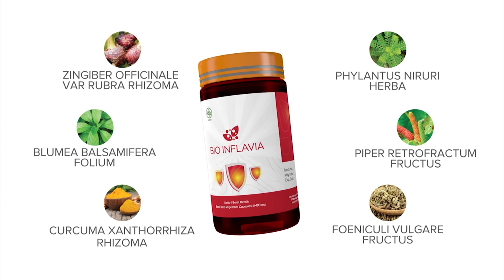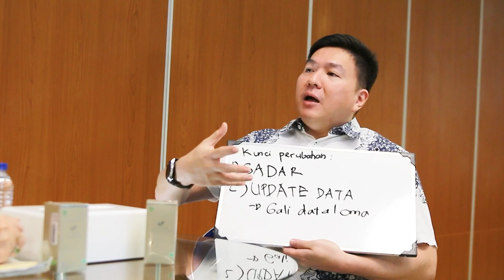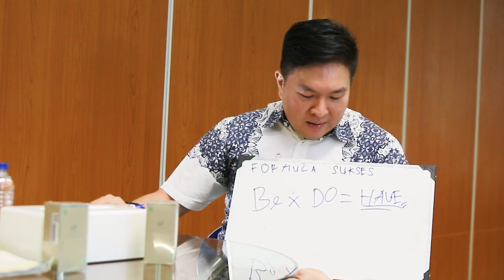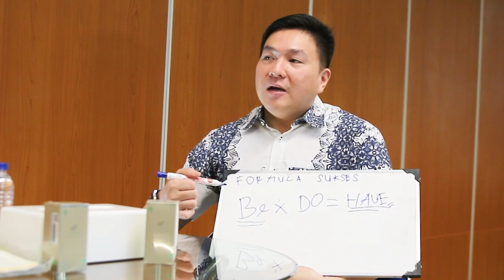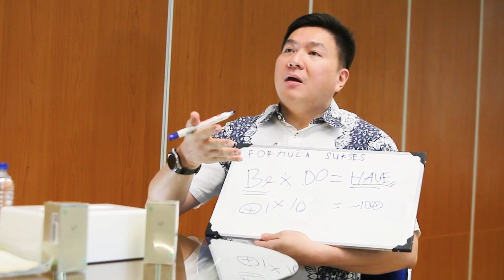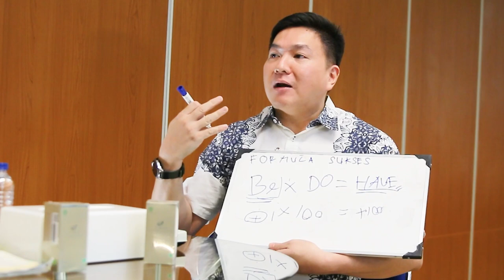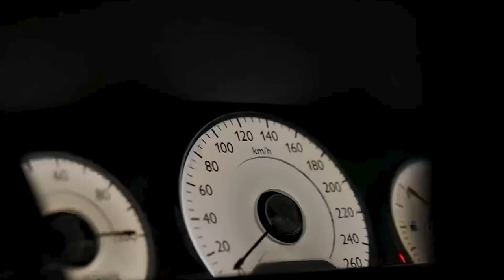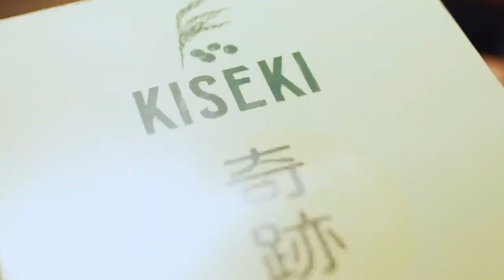MINDSET YANG ANDA MILIKI MENENTUKAN KESUKSESAN ANDA! - PENTAS - PENTING TAPI SANTAI ep. 2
MINDSET YANG ANDA MILIKI MENENTUKAN KESUKSESAN ANDA!

Kehidupan yang kita jalani tidak bisa lepas dari prasangka dan stereotip. Kepercayaan dan pengetahuan yang kita miliki sangat memengaruhi bagaimana kita mempersepsikan kehidupan kita.

Jadi, penting bagi kita untuk memiliki mindset yang tepat dan bersifat membangun, sehingga kita bisa membentuk sikap dan perilaku yang dibutuhkan dalam perjalanan mengejar target dan mewujudkan mimpi.

Pentas hadir untuk membantu Anda tetap up to date tentang informasi penting mengenai berbagai hal relevan yang membantu Anda mewujudkan impian Anda. Jadi, catat tanggal mainnya dan pastikan Anda tidak melewatkan setiap pentas.

Sampai jumpa di PENTAS teman-teman!

- Follow akun Instagram Biogreen Science (@biogreenscience), @erna.handokobgs, dan @dmomoz
- Wajib memposting jawaban kuis giveaway di IG Stories dan tag akun @biogreenscience, @erna.handokobgs, serta @dmomoz pada story yang diposting

PENTAS: Important and Healthy
Mindset
Wednesday, 15 June 2022
19.30 WIB / 20.30 WITA / 21.30 WIT
LIVE on Biogreen Science Youtube Channel

Hosts:
Erna Handoko

Interviewees:
Rudi Mulyono
(Psychological Therapist)

The life we ​​live cannot be separated from prejudice and stereotypes. The beliefs and knowledge we have greatly influence how we perceive our lives.

So, we need to have the right and constructive mindset, so that we can form the attitudes and behaviors needed in the journey of pursuing our targets and realizing our dreams.

Pentas is here to help you stay up to date with important information on various relevant matters that will help you realize your dreams. So keep track of the play dates and make sure you don't miss every Pentas.

See you on Pentas, Biogreeners!

- Follow Biogreen Science Instagram account (@biogreenscience), @erna.handokobgs, and @dmomoz
- Participants must post giveaway quiz answers on IG Stories and tag @biogreenscience, @erna.handokobgs, and @dmomoz on posted stories